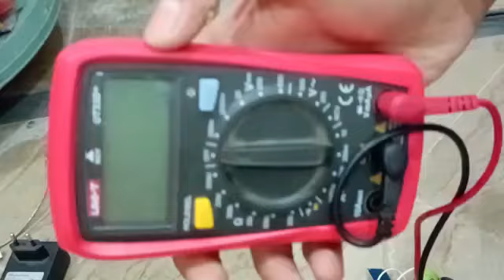how to make battry/rechargable battry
#3.7vbattry#lithiumcell#tp4056battrychargingmodule#tp4056module

3.7vbattry
tp4056battrychargingmodule
lithiumcell
technkicaltolutv
lithiumchargingsystem
electronicvideos
laptopbattries
3.7vrechargeablebattry
rechargeablebattrysystem
3.7vbattrymaking